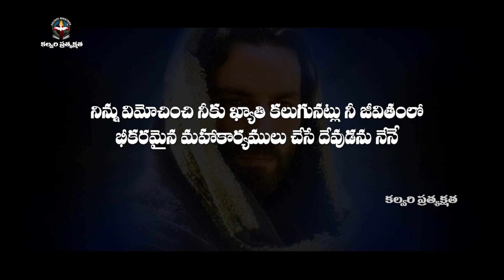మహాఘనుడవు...|| Mahaa ghanudavu || Bro Srinu|| Telugu Christian song || Pastor Praveen || Calvary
మహాఘనుడవు...దేవుని ఘనతను వివరించే అద్భుతమైన పాట!